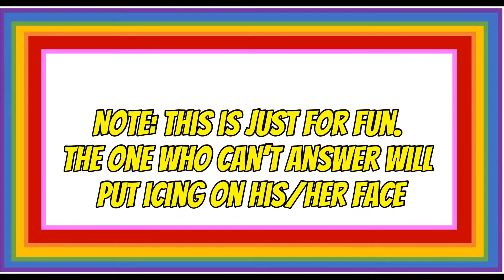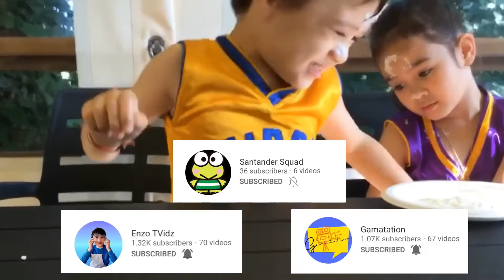Name Challenge | JUST FOR FUN | SV HANSEN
Hello everyone a new challenge for Sarah and Vincent. This is just for fun.